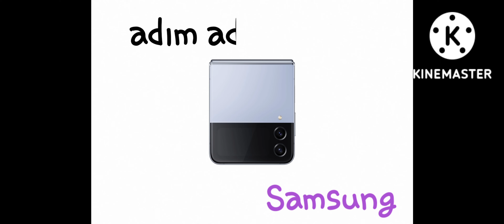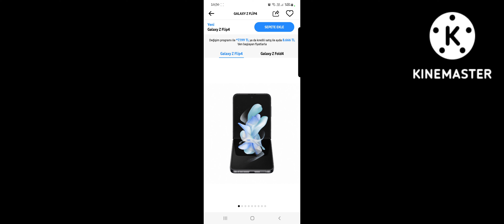SAMSUNG ADIM ADIM GALAXY Z FLİP 4 İNCELEME.@samsungturkiye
Arkadaşlar bu videoda Samsung'un galaxy z flip 4 telefonunu inceledim.umarım keyifle izler beğenirsiniz Ayrıca YouTube kanalıma ilgi göstermeyi videolarıma yorum yapmayı videoları paylaşmayı ve Facebook Instagram hesaplarımı takip etmeyi unutmayın böyle benim kanalım büyüyecek ve daha fazla kişiye ulaşacak Ayrıca haftada 3-4 video yüklüyorum video saatlerim değişiyor haberiniz olsun.